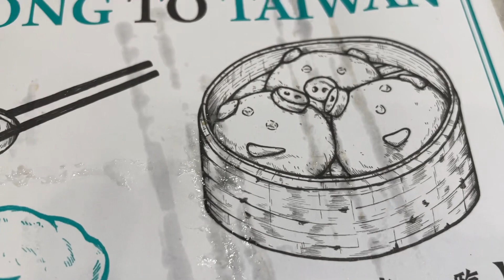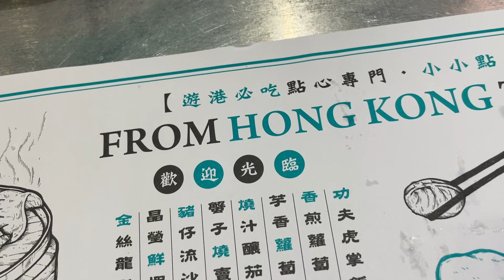台中三井點點心 芋香蘿蔔 香芹酥炸魚片粥 芋香蘿蔔仔 蔥油雞扒撈丁 豬仔流沙包 皮蛋瘦肉粥